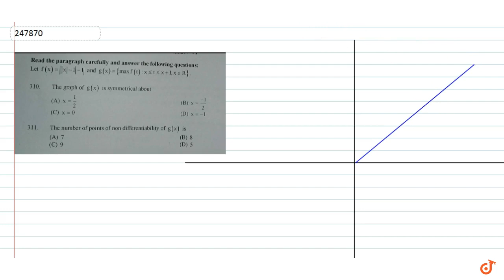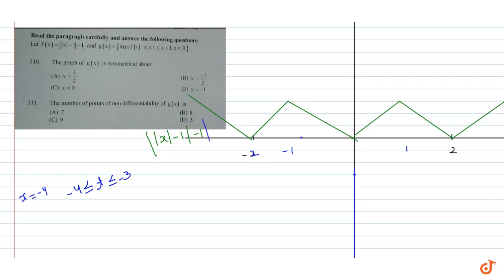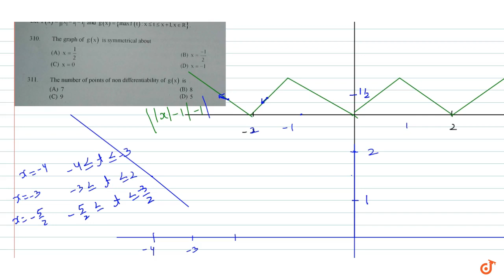Let `f(x)=|-1| and g(x)-(max f(t): x leq t leq x+1, x in R}` The graph of ` g (x)` i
To ask Unlimited Maths doubts download Doubtnut Let `f(x)=|||x|-1|-1| and g(x)-(max f(t): x leq t leq x+1, x in R}` The graph of ` g (x)` is symmetrical about